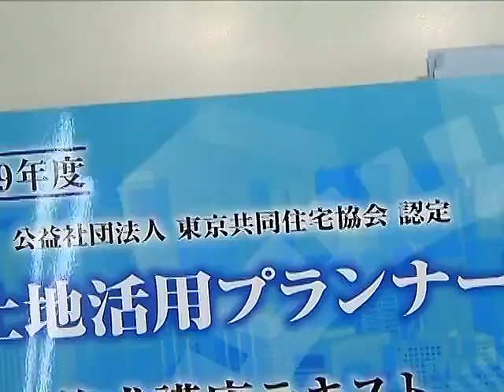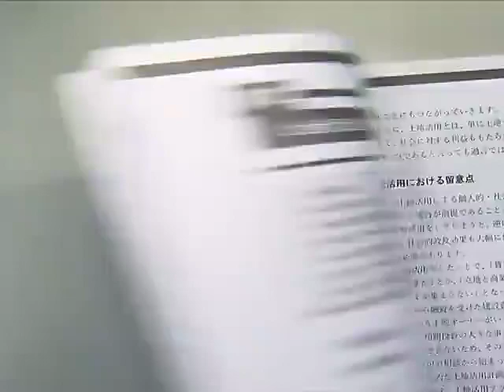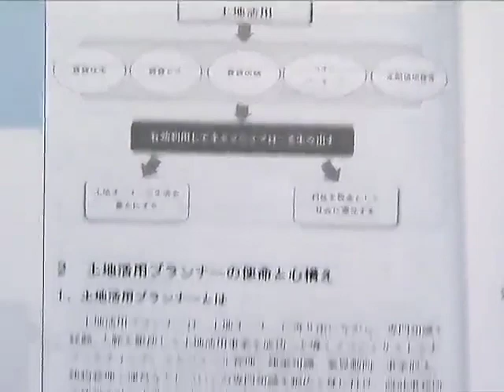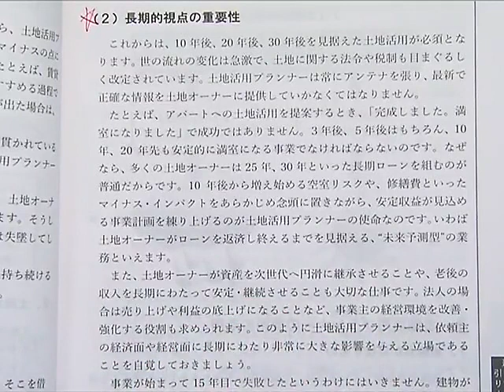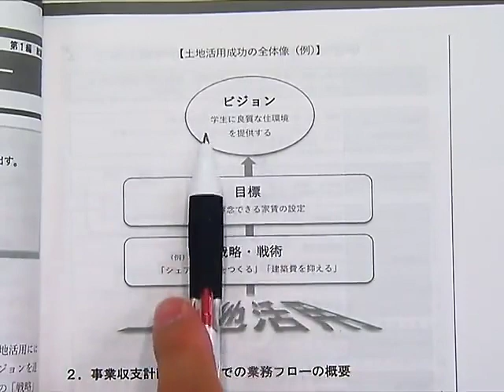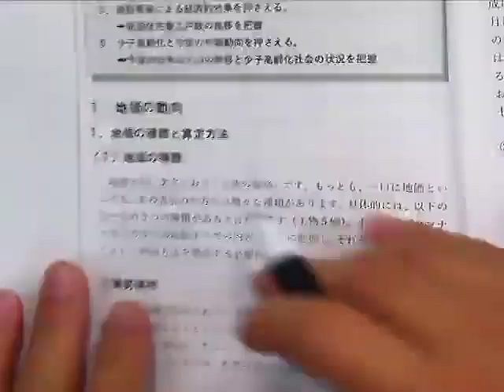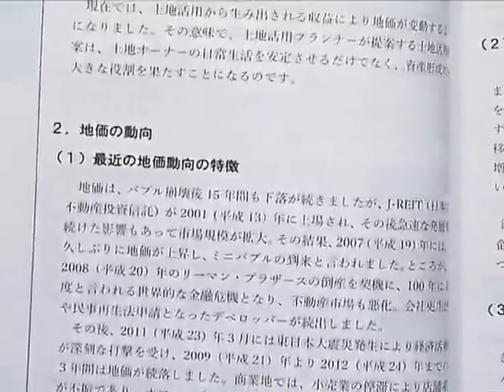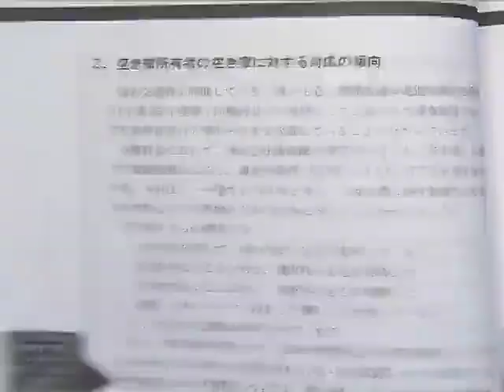２０年土地活用プランナー認定試験対策講座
相続による不動産活用の相談を受けたことはありませんか？

日々の業務で、土地活用のご提案を行う場面はありませんか？

この『土地活用プランナー』は、マーケティング・プランニング・事業収支計画等を体系的に学習することにより
土地活用のトータルプランニングを目指します。